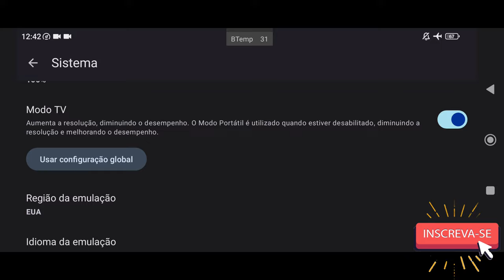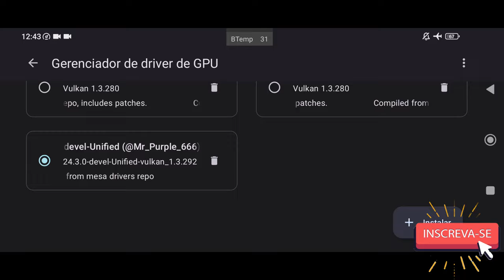Sudachi v1.0.2 Teste Mario + Rabbids Kingdom Battle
✅Sudachi EMULATOR REQUER UM DISPOSITIVO DE 64BITS PRA CIMA!

📱 Meu dispositivo 📱
➥ Nome: POCO F3
➥ Processador: Snapdragon 870
➥ GPU: Adreno 650
➥ Memória RAM: 8 GB LPDDR5
➥ Armazenamento: 256 GB